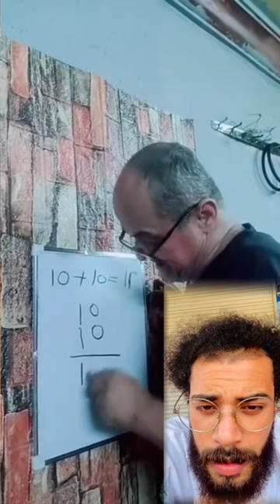الحساب الي انت أتعلمه غلط😱😅😮